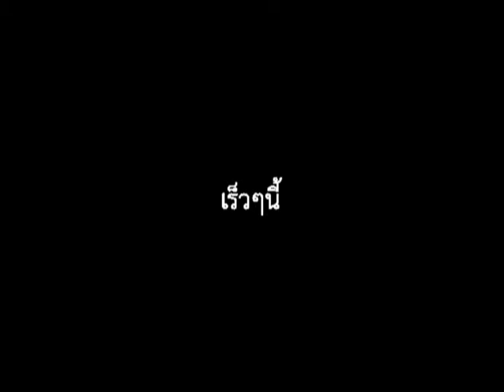รายการนักวิทยุทีวี เร็วๆน้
รายการที่จะนำเสนอ เกียวกับวงการวิทยุสมัครเล่นในประเทศไทย